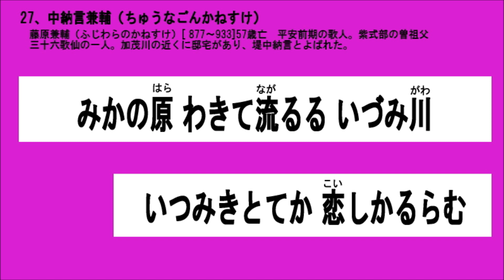百人一首 027 100首ダウンロードしてランダム再生してね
聴覚障害の方も健聴者と一緒に百人一首ができるように音声と画像と合うようにしてみました。100首ダウンロードしてノートパソコンなどでランダム再生して楽しめたらいいなぁと思い作りました。
詠み人は「ひがしやまのぼる」さん（素人・知人）です。